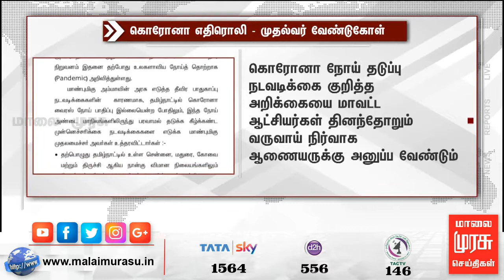கொரோனா எதிரொலி : தமிழக மக்களுக்கு முதலமைச்சர் வேண்டுகோள்..